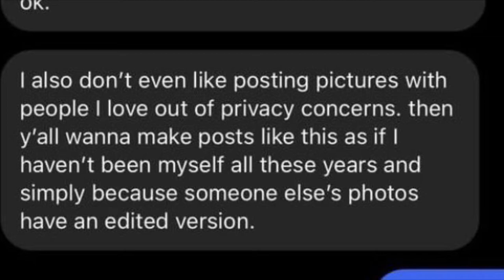Pasabist (sab zada) photo editing exposed by fan + blames little sister sienna for the photos.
This is clear proof that Sabrina (pasabist, Sab zada) edits her photos/videos and has been for years. If you take a close look at these edited photos and compare them to her Instagram posts they all look the same because of the editing app she uses. She claims she rarely edits but comparing these edited photos with her Instagram is clear proof she’s been lying all these years.